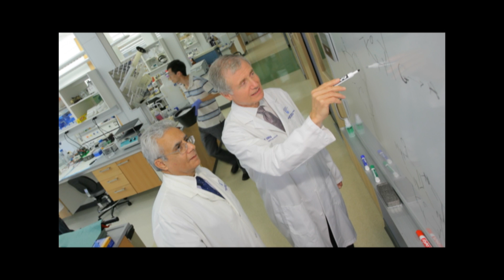From Bench to Bedside: Clinical and Translational Science Institute (CTSI) - Penn State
Penn State, Penn State Hershey Medical Center, and Penn State College of Medicine recently earned a prestigious $27 million, five-year, Clinical and Translational Science Award from the National Institutes of Health (NIH). The award is designed to accelerate the translation of scientific discovery into methods for improving public health. This competitive award will fuel the ongoing work of the Penn State Clinical and Translational Science Institute (CTSI), a collaboration of nine Penn State colleges and institutes, along with community and industry partners, devoted to using their research and outreach expertise to improve the health of Pennsylvanians. Watch this video to learn more about the Penn State CTSI.